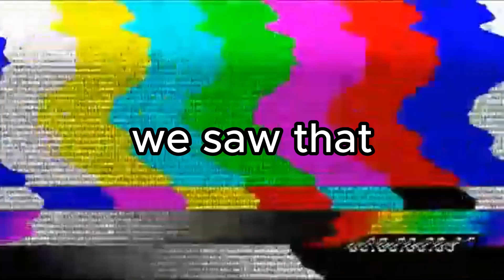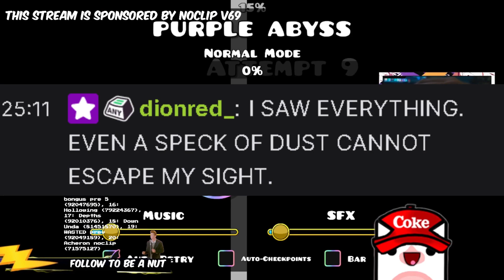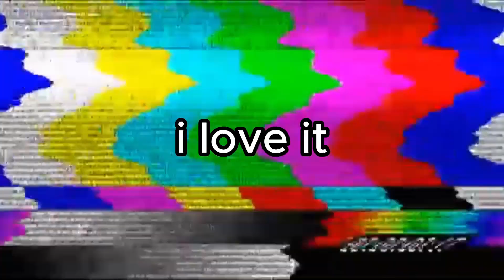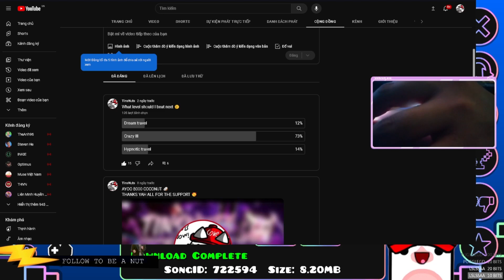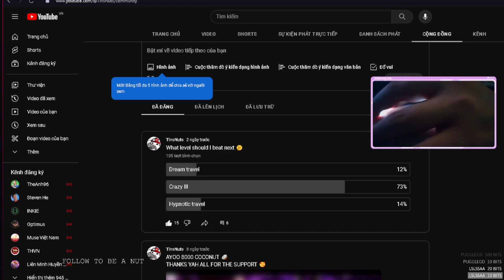I Got Caught In Stream | Level Request EP-5 | Stream Highlights GD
🥥Everything you see in this video is from my twitch channel don’t forget to check it out 🥥

Thank you so much for coming to see me on stream !
And dont forget! im streaming allmost everyday on twitch!
Hope you enjoy! :) As always, if you have any questions or suggestions, please let me know.
-IM STREAM LEVEL REQUES ON TWITCH!
-Discord CocoLand sever!
-You can buy me a coconut to here!

THAK YALL!